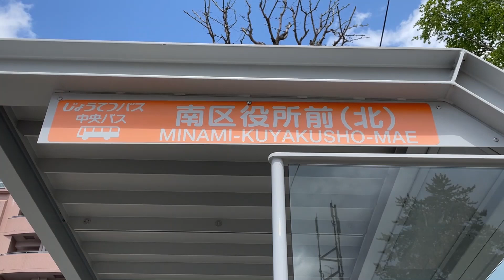［フルカラーLED搭載］じょうてつ藻岩営業所 札幌200か5701 南98道路管理事務所行「南区役所前」到着～発車 / 2023.6.8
じょうてつバス 南98藻岩山手線(真駒内駅始発道路管理事務所行き）の「南区役所前」到着～発車シーンです。
使用車両は、藻岩営業所所属の2022年式・いすゞ エルガ（2RG-LV290Q3）「札幌200か5701」です。2023年に導入された車両で、導入当初から藻岩営業所に所属しています。

［南98 藻岩山手線］札幌市南区の「真駒内駅」(北レーン・6番乗り場)から(同)「川沿1条1丁目」を経由して(同)「道路管理事務所」へ向かう系統です。道路管理事務所バス停は南区北の沢にありますが、同じ北の沢にある「山水団地前」行きとは経路が全く異なるため、誤乗には注意が必要です。
運賃は大人210円・小児110円です。